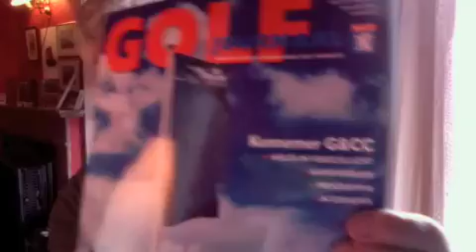KLM Open 2009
Kennemer GCC